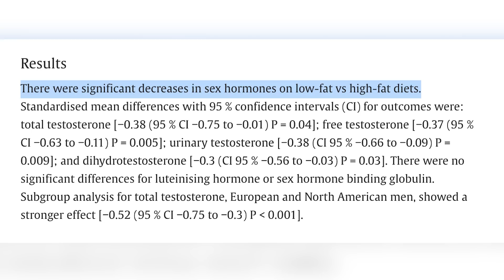Should You Eat More Fat To Raise Your Testosterone? | Educational Video | Biolayne